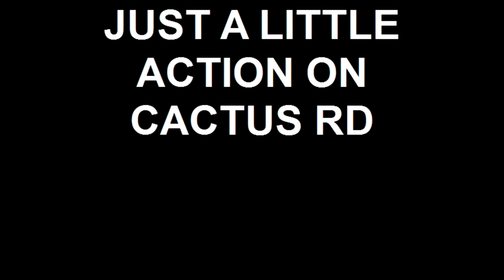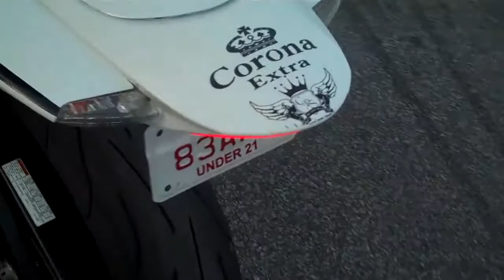JUST A LITTLE ACTION ON CACTUS RD